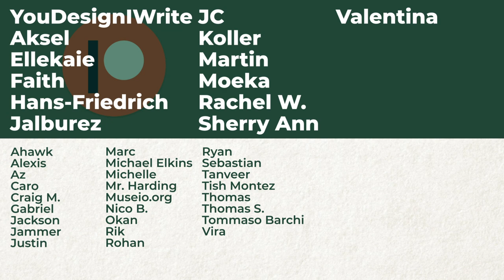The Impressionist You Didn’t Know.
Often admired by their peers, this artist was ignored by history. Find out why.